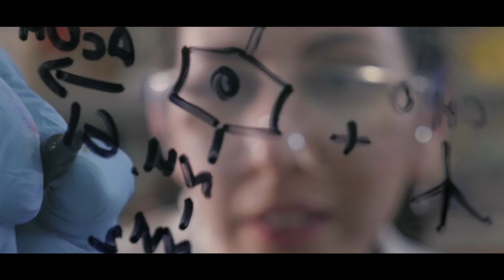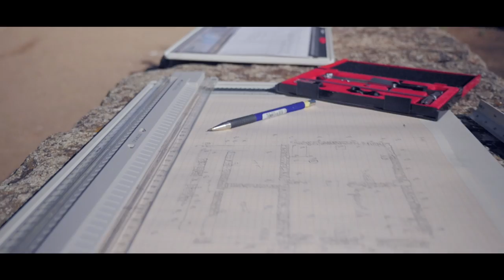Study in Spain: a friendly, supportive and inspiring place at the University of Castilla-La Mancha!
Feliz Año Nuevo! Happy New Year! Felice Anno Nuovo! Bonne Année! Frohes neues Jahr! Feliz Ano Novo! 新年快乐

Study in Spain at the University of Castilla-La Mancha (UCLM). The University of Castilla-La Mancha (UCLM) is the best model on higher education and research in the regional community.

This video tour provides an overall vision of UCLM's academic, cultural and scientific activity.

The presence of university campuses in four of the five province capitals of Castilla-La Mancha (Albacete, Ciudad Real, Cuenca and Toledo), apart from campuses in cities as important as Talavera de la Reina and Almadén, makes its facilities a strategic point in the urban development of the places in which they are located. In the university campus of Cuenca and Toledo, both being World Heritage cities, some buildings have been restored creating exciting places to live, to learn and to connect.